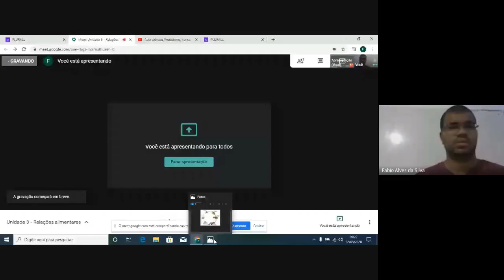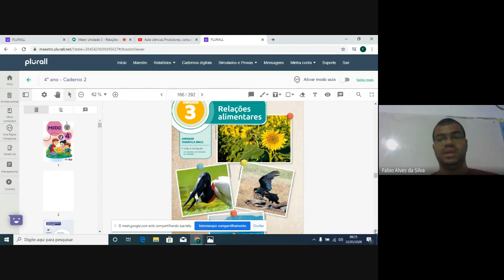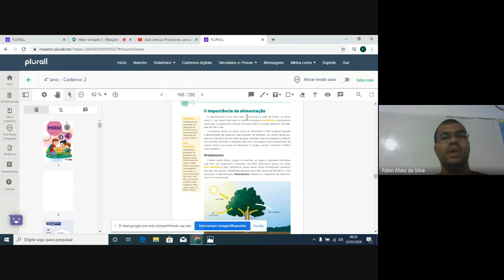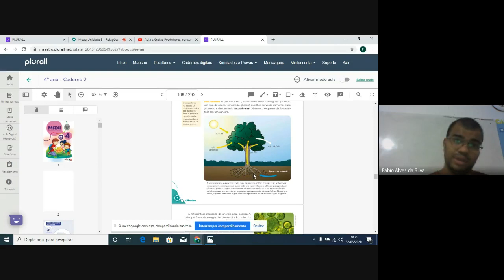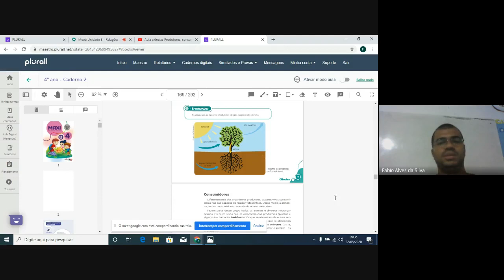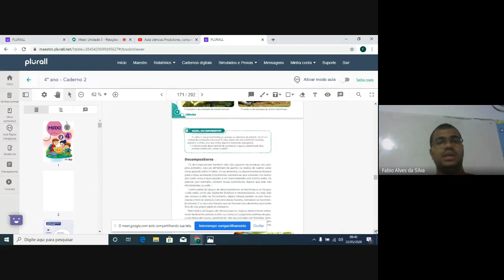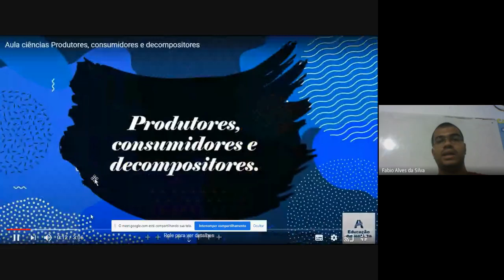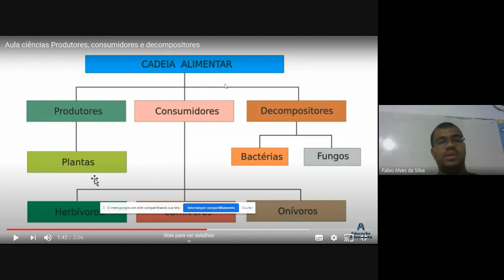Unidade 3 - Relações alimentares (quarto ano)